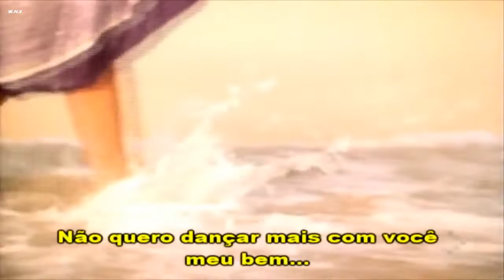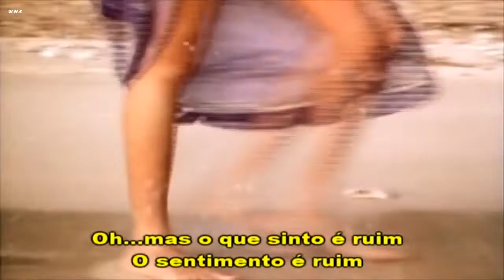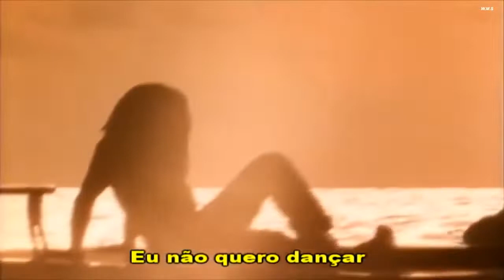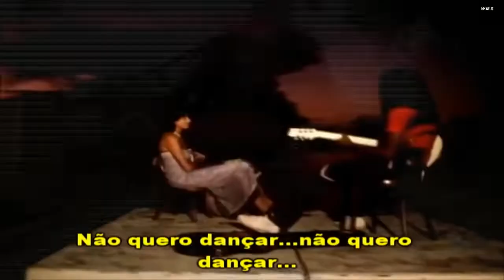Eddy Grant- I dont Wanna Dance.Legendado